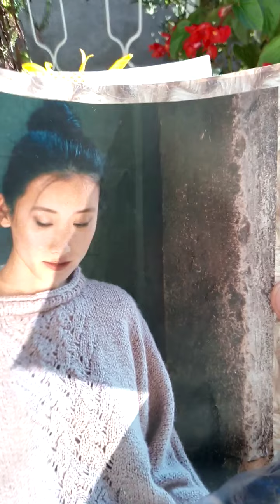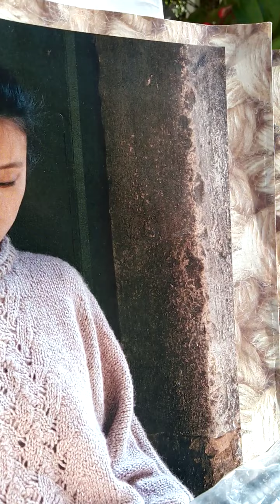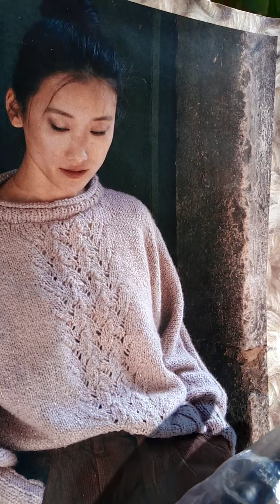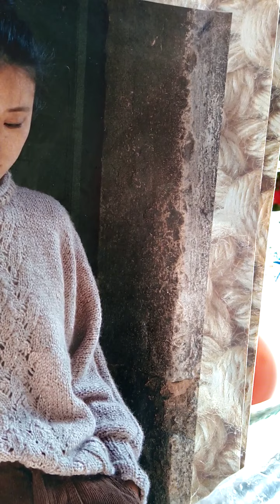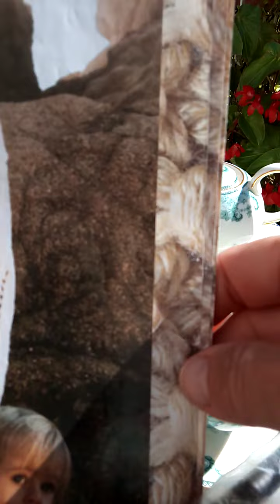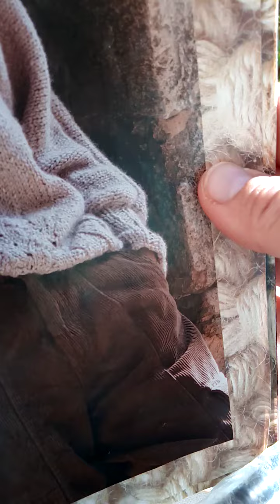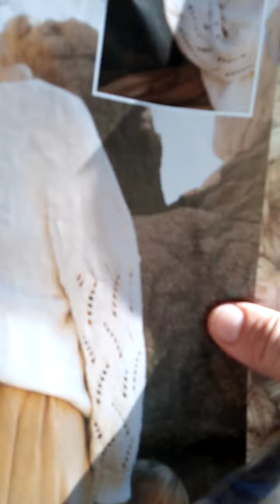golfino di Camilla🧶🛋️☕ evoluzione post ispirazione📝da più Maglia del bimestre corrente a Purl Soho🙋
e se su Instagram gironzoli anche tu 🖥️⌨️📝 cerca:
narrazioni_tessili
e
lepezzediminu 🐩🏠🐈☕🧶☕🙋🍇🌰🍄☀️